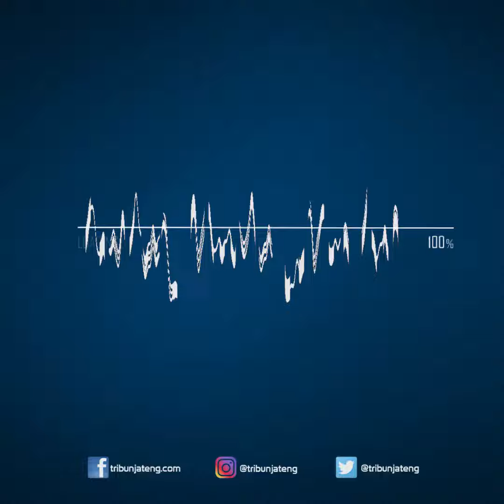Harga Emas Hari Ini Selasa 26 Juli 2022